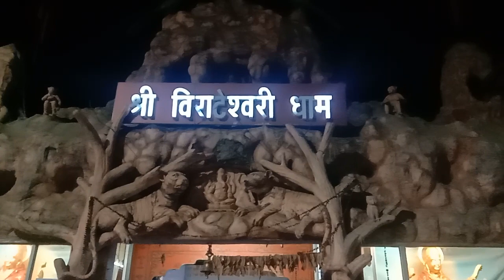Sandhya Aarti Shree Virateshwari Dham Shahdol Madhya Pradesh India part-2